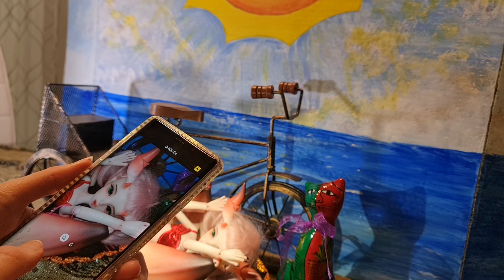Doll Monday Dragon Ahi Doll Swimsuit Dolly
Just a nice dragon cute doll. I hope u like.